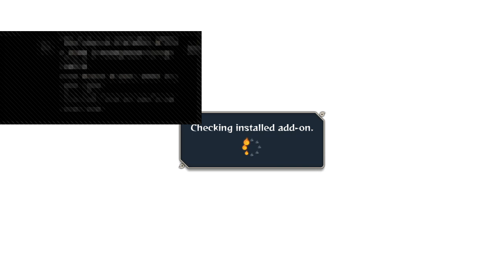Ft5 Yamanakas_Poison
Hello! We are Yoso No Sutero, the ultimate clan for Naruto Storm games, and primarily, Naruto Ultimate Ninja Storm 4. Here we review characters, have battles of all sorts, and strive to further the Naruto Storm community. You can also message Gabe The Artist, the clan leader, on Xbox Live or Ryter of Waves, the co-clan leader, on Xbox Live. Enjoy!

Members: DimLord Urza (Gabe), Ryter of Waves, Victorious930